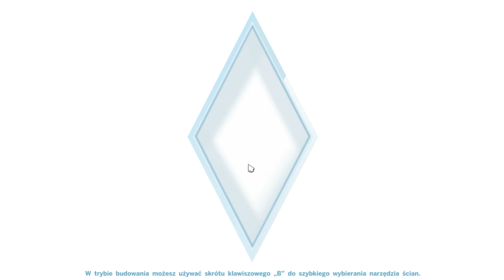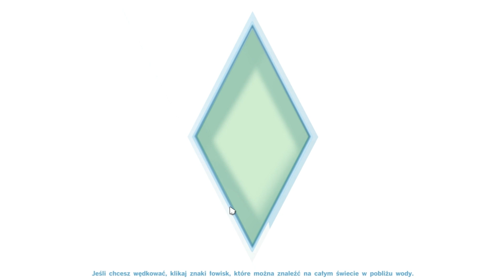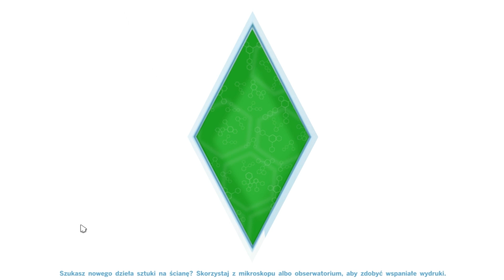The Sims 4 #1 Tworzymy postać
Witam was w pierwszym i chwilowo ostatnim odcinku z The Sims 4

ᴥŁapkujcieᴥ
ᴥFanpageᴥ